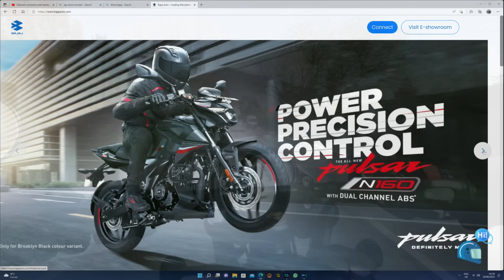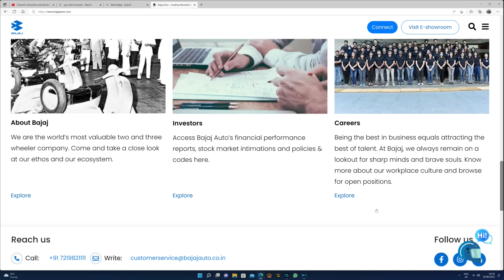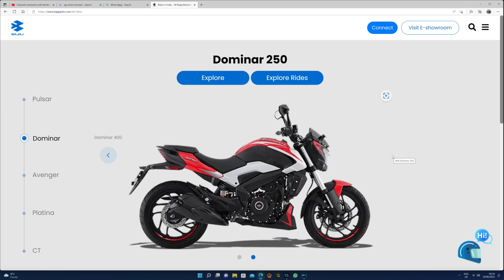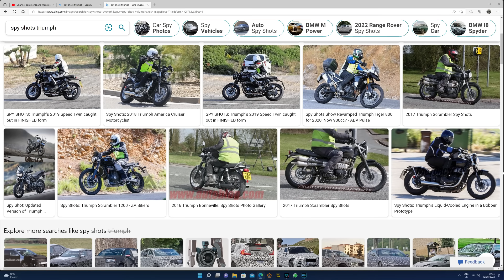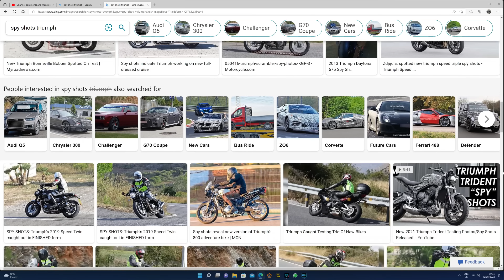The Triumph Baby Bonneville? "leaked spy shots?" What a coincidence!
80% of you voted for my reaction to the "leaked Spy shots" of triumphs entry into a small capacity motorcycle for the Asian market in collaboration with BAJAJ Autos. Here it is!